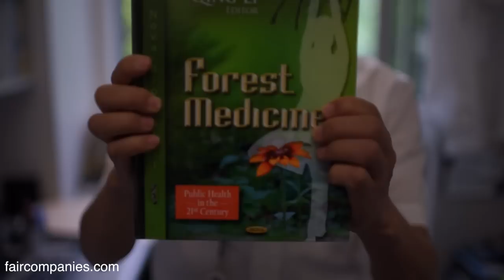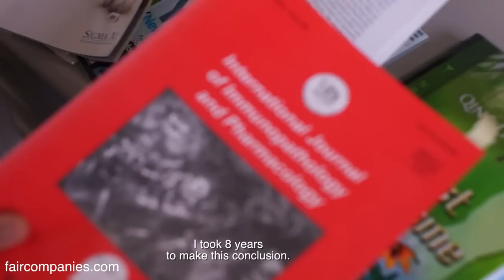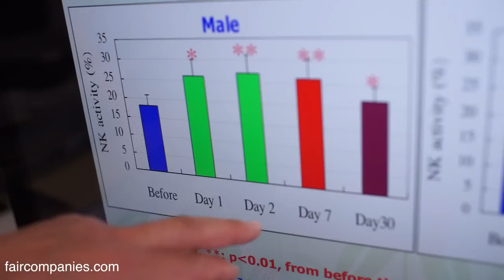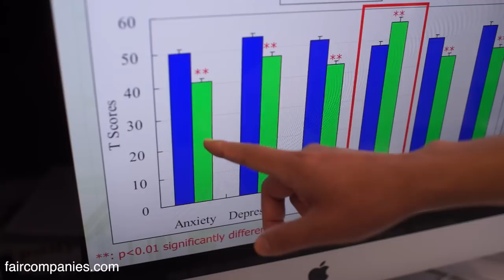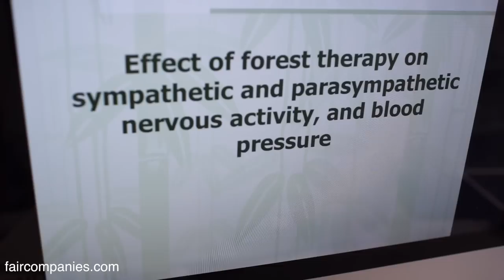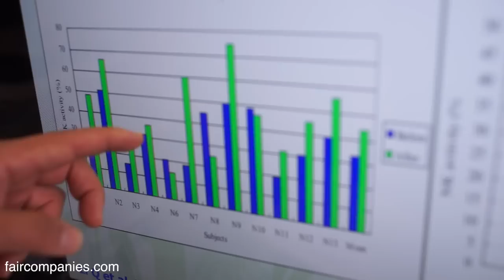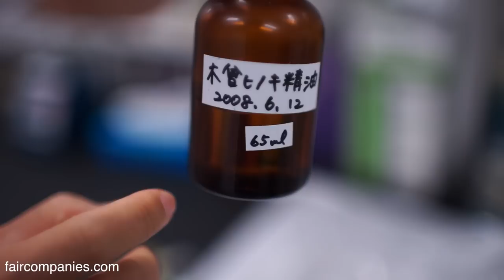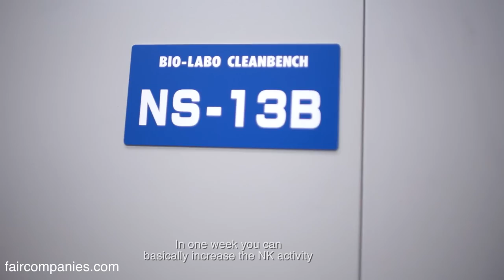Practicing forest-bathing: fewer maladies, more well-being?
A belief that nature is good for you may sound like common sense, but in Japan, researchers have taken the idea to the laboratory and produced evidence that a walk in the woods could help prevent cancer, fight obesity and reduce stress and depression.

The Japanese have coined the term “shinrin-yoku”, or forest bathing, to codify the practice of exposing yourself to nature (particularly trees). The government has invested millions in both research and “forest therapy trails” - there are now 60 of them in Japan- where the forests have sufficient density and trails are of sufficient length to provide the benefits of foresting bathing.

The concept is to take a “bath” in the forest by letting nature enter all five senses. Qing Li, associate professor at the Nippon Medical School in Tokyo and president of the Japanese Society of Forest Medicine, argues that the sense of smell is most important.

 “The effect of forest bathing is the total effect, but the biggest effect is from the olfactory, smell, we call them phytoncides. Also, people call them essential oil, aroma.” Li’s research has shown that trees’ aromas, known as phytoncides, boost our body’s NK (natural killer) cells which help fight tumors and virus-infected cells. Phytoncides are the medical equivalent of essential oils; the most effective aroma is Japanese Cypress.